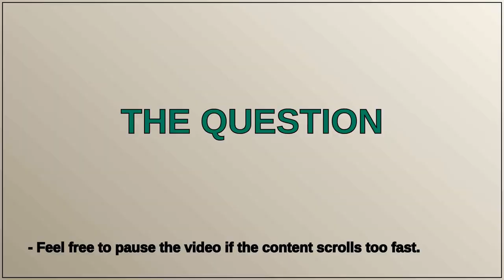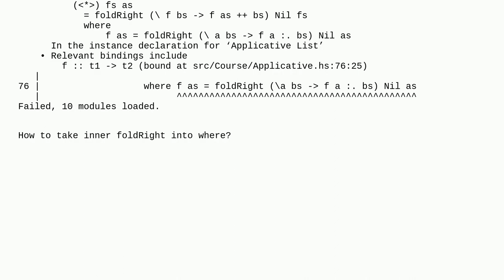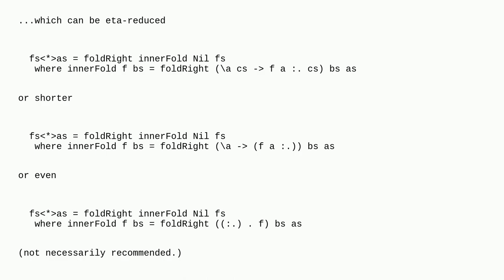Haskell's "where" usage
A special thanks goes out to the community

  haskell